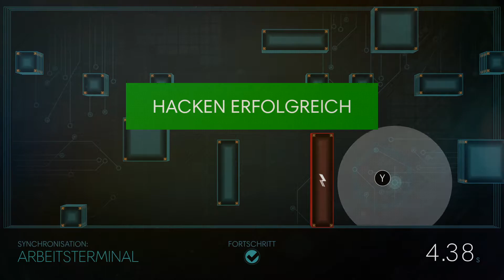Lets Play Prey Folge 19!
Weiter geht es im Prey Lets Play Freunde.